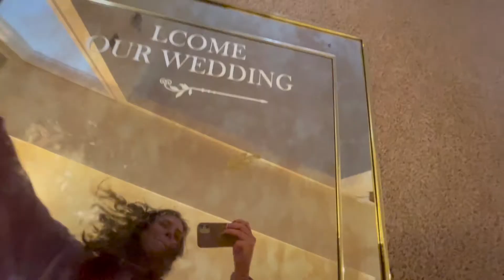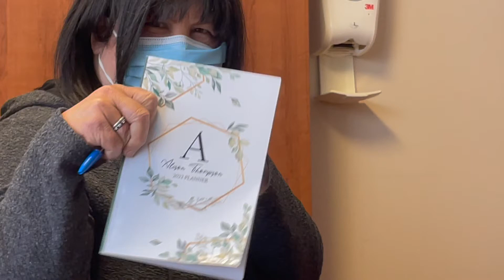Cook with Us // Updates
Cook with us! I have already made a few updates on the apartment since my last video and wanted to just share some moments.

I am excited for this new chapter of creating. Still fighting the urge to make videos perfect or only posting something “worthy”  of social media standards. To creating memories!